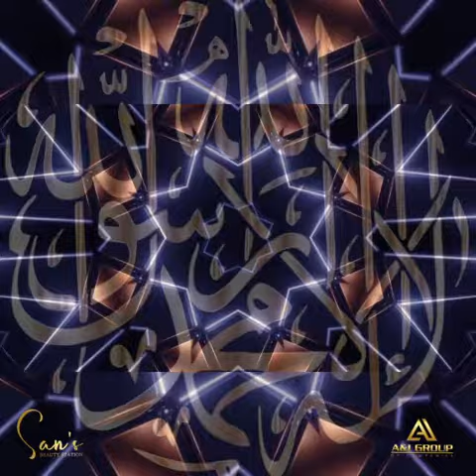جمعہ مبارک 🕋🌹❤🌹📿🕋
《سورة الكهف》

(46)  ٱلْمَالُ وَٱلْبَنُونَ زِينَةُ ٱلْحَيَوٰةِ ٱلدُّنْيَا ۖ وَٱلْبَـٰقِيَـٰتُ ٱلصَّـٰلِحَـٰتُ خَيْرٌ عِندَ رَبِّكَ ثَوَابًا وَخَيْرٌ أَمَلًا○وَيَوْمَ نُسَيِّرُ ٱلْجِبَالَ وَتَرَى ٱلْأَرْضَ بَارِزَةً وَحَشَرْنَـٰهُمْ فَلَمْ نُغَادِرْ مِنْهُمْ أَحَدًا○وَعُرِضُوا۟ عَلَىٰ رَبِّكَ صَفًّا لَّقَدْ جِئْتُمُونَا كَمَا خَلَقْنَـٰكُمْ أَوَّلَ مَرَّةٍۭ ۚ بَلْ زَعَمْتُمْ أَلَّن نَّجْعَلَ لَكُم مَّوْعِدًا○وَوُضِعَ ٱلْكِتَـٰبُ فَتَرَى ٱلْمُجْرِمِينَ مُشْفِقِينَ مِمَّا فِيهِ وَيَقُولُونَ يَـٰوَيْلَتَنَا مَالِ هَـٰذَا ٱلْكِتَـٰبِ لَا يُغَادِرُ صَغِيرَةً وَلَا كَبِيرَةً إِلَّآ أَحْصَىٰهَا ۚ وَوَجَدُوا۟ مَا عَمِلُوا۟ حَاضِرًا ۗ وَلَا يَظْلِمُ رَبُّكَ أَحَدًا○وَإِذْ قُلْنَا لِلْمَلَـٰٓئِكَةِ ٱسْجُدُوا۟ لِـَٔادَمَ فَسَجَدُوٓا۟ إِلَّآ إِبْلِيسَ كَانَ مِنَ ٱلْجِنِّ فَفَسَقَ عَنْ أَمْرِ رَبِّهِۦٓ ۗ أَفَتَتَّخِذُونَهُۥ وَذُرِّيَّتَهُۥٓ أَوْلِيَآءَ مِن دُونِى وَهُمْ لَكُمْ عَدُوٌّۢ ۚ بِئْسَ لِلظَّـٰلِمِينَ بَدَلًا○

ترجمہ:  مال اور بیٹے تو دنیا کی زندگی کی (رونق و) زینت ہیں۔ اور نیکیاں جو باقی رہنے والی ہیں وہ ثواب کے لحاظ سے تمہارے پروردگار کے ہاں بہت اچھی اور امید کے لحاظ سے بہت بہتر ہیں○اور جس دن ہم پہاڑوں کو چلائیں گے اور تم زمین کو صاف میدان دیکھو گے اور ان (لوگوں کو) ہم جمع کرلیں گے تو ان میں سے کسی کو بھی نہیں چھوڑیں گے○اور سب تمہارے پروردگار کے سامنے صف باندھ کر لائے جائیں گے (تو ہم ان سے کہیں گے کہ) جس طرح ہم نے تم کو پہلی بار پیدا کیا تھا (اسی طرح آج) تم ہمارے سامنے آئے لیکن تم نے تو یہ خیال کر رکھا تھا کہ ہم نے تمہارے لئے (قیامت کا) کوئی وقت مقرر ہی نہیں کیا○اور (عملوں کی) کتاب (کھول کر) رکھی جائے گی تو تم گنہگاروں کو دیکھو گے کہ جو کچھ اس میں (لکھا) ہوگا اس سے ڈر رہے ہوں گے اور کہیں گے ہائے شامت یہ کیسی کتاب ہے کہ نہ چھوٹی بات کو چھوڑتی ہے نہ بڑی کو۔ (کوئی بات بھی نہیں) مگر اسے لکھ رکھا ہے۔ اور جو عمل کئے ہوں گے سب کو حاضر پائیں گے۔ اور تمہارا پروردگار کسی پر ظلم نہیں کرے گا○اور جب ہم نے فرشتوں کو حکم دیا کہ آدم کو سجدہ کرو تو سب نے سجدہ کیا مگر ابلیس (نے نہ کیا) وہ جنات میں سے تھا تو اپنے پروردگار کے حکم سے باہر ہوگیا۔ کیا تم اس کو اور اس کی اولاد کو میرے سوا دوست بناتے ہو۔ حالانکہ وہ تمہارے دشمن ہیں (اور شیطان کی دوستی) ظالموں کے لئے (اللہ کی دوستی کا) برا بدل ہے○